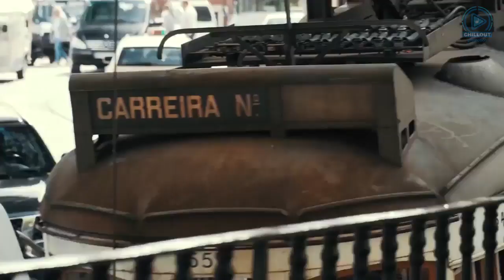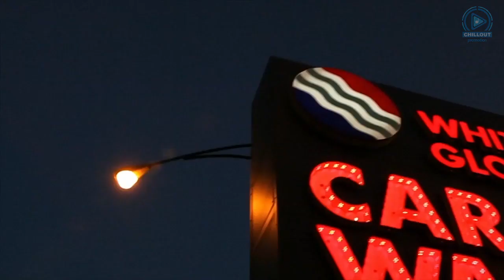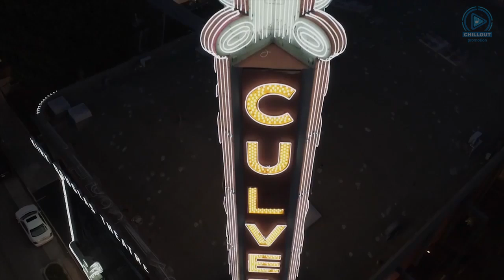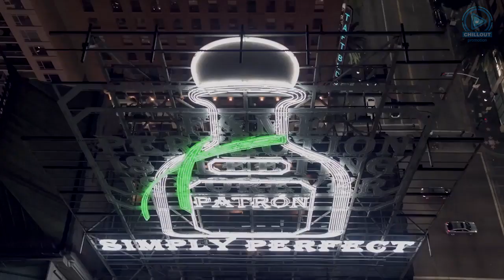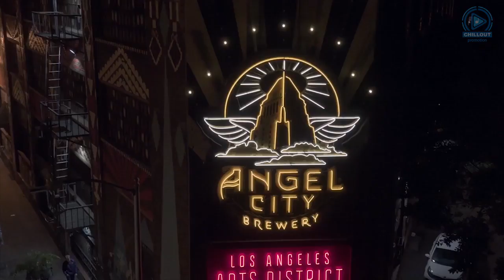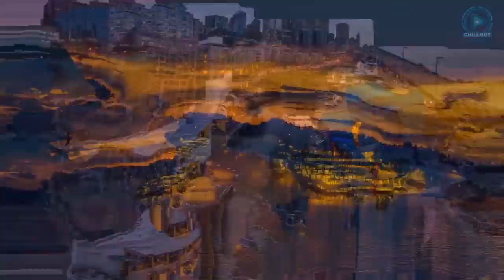Relaxing Jazz Music ♫ Background Music ♫ Best Chillout Music 2019 ♫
Hi guys! Everything's fine? I'd like to share with you a moment of relaxation and best situations to enjoy the magic of music. All the videos are created to give you the perfect experience of sensual relaxation and to live your emotions completely

Special guest mixes ! Groovy of music, suitable for advertising, promo, YouTube videos is perfect as background music for clubs, hotel lounge, cafes, restaurant, boutiques, SPA salons, travel etc..
Every Friday a new vidio with good music